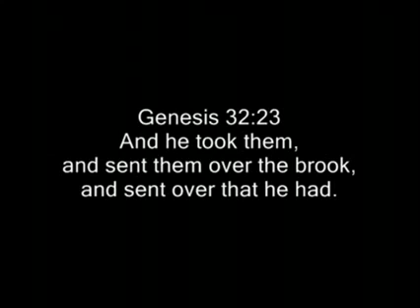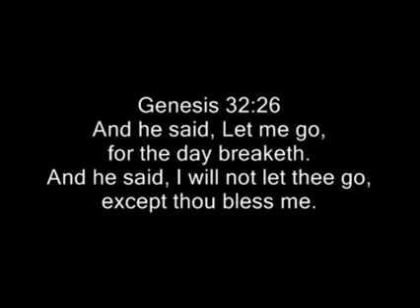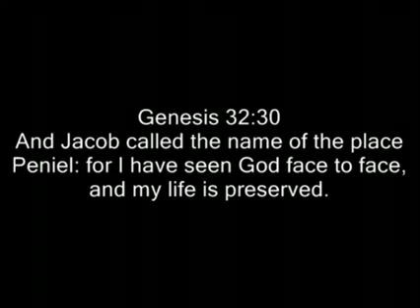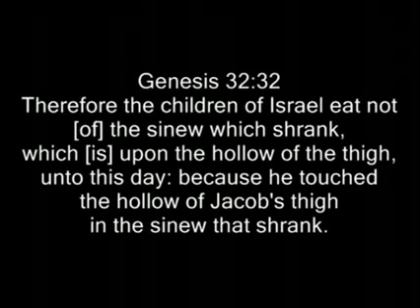Rastafari Studies | SABBATH Reading #8 - HAILE SELLASSIE Amharic Bible - Ethiopic GENESIS 32 pt2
Rastafari Studies | SABBATH Reading #8 - HAILE SELLASSIE Amharic Bible - Ethiopic GENESIS 32 pt2 - recited by Rasiadonis